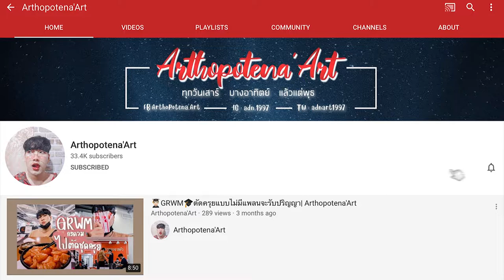💬 𝗥𝗘𝗩𝗜𝗘𝗪 🖤 JUNG SAEM MOOL 🧚🏻‍♀️คนผิวแห้ง สายเกาหลี ต้องลอง | Arthopotena'Art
อันยองชินกูดึน รีวิว JungSaemMool อีกรอบ รอบนี้ไปแอบใช้มาแล้วว แอบนะ ทุกคนห้ามรู้